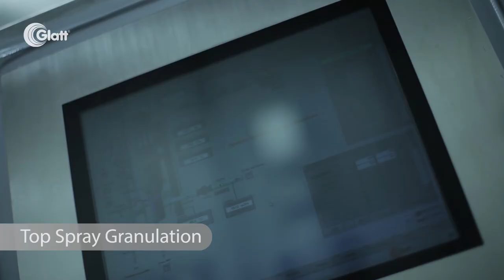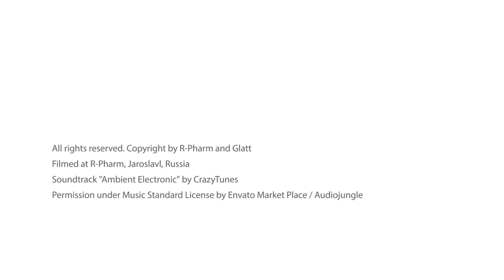Glatt@R-Pharm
A short overview of our integrated processing equipment lines at R-Pharm, Yaroslavl, Russia. Glatt. Integrated Process Solutions.